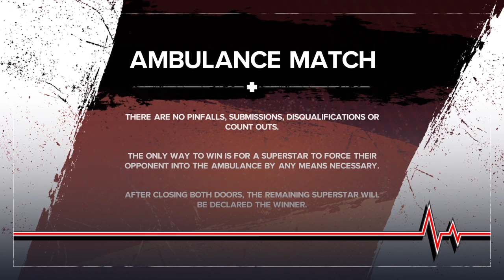Lexi fnf vs sasha waybright (ambulance match)